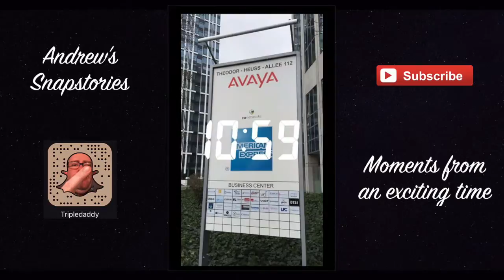Got the walking ON! 10Feb2016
Wiesbaden, Frankfurt then Munich was on the day. Lots happening and many people wanting input. How to mange such a day?